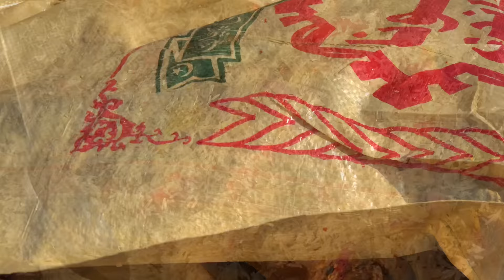How to make tandoori sajji full tutorial our village Punjab dear Ghazi khan تندوری سجی کا مکمل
darwishkhan watch my latest 2019 video i will be thankfull to you punjab Pakistan dera Ghazi khan i we made special spacey in our villages It has been different types in khyber pakhtoon khan and Balochistansindg and panjab sometimes makes with rice and sometimes makes with other tastes mean spices and balletastes